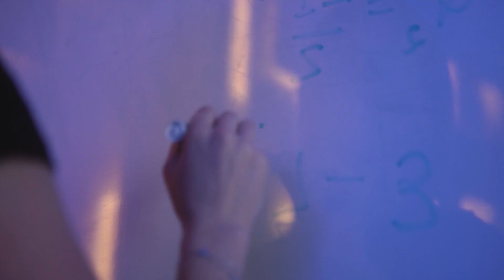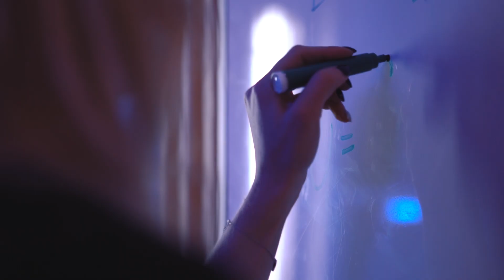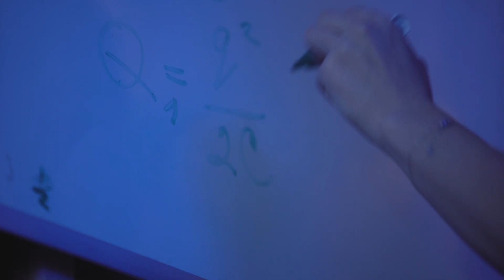Как я стала веб-разработчиком | История обучения Марии Гольдштейн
Маша из Уфы — новая героиня рубрики «Истории успеха».
В небольшом интервью онлайн-университету GeekBrains Маша рассказала о своём пути от танцовщицы группы поддержки до программиста-математика на высокотехнологичных проектах. Узнайте больше из ролика!